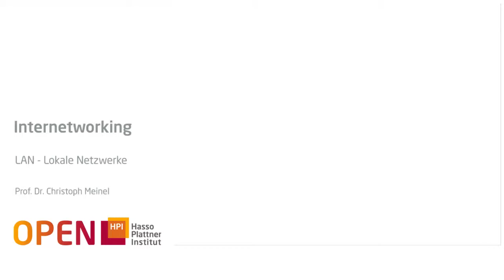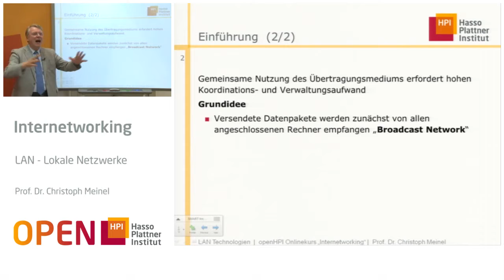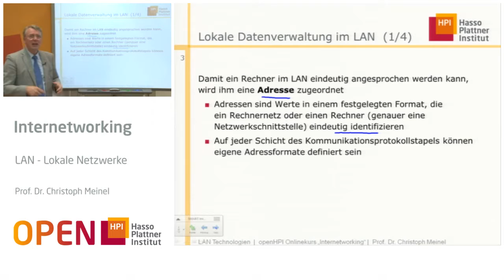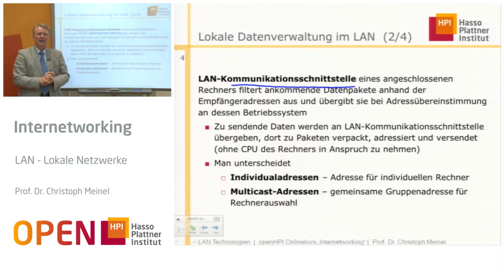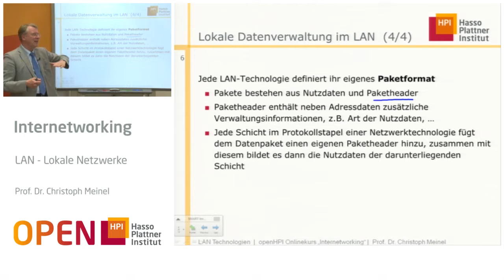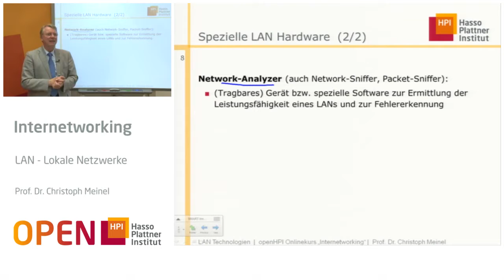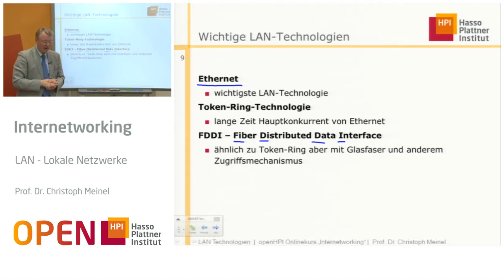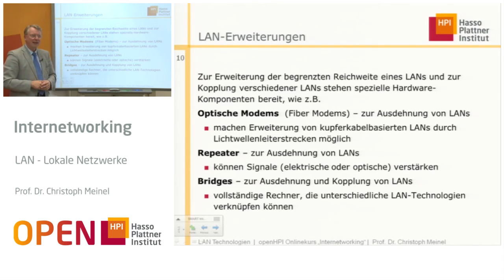openHPI Kurs "Internetworking mit TCP/IP", Woche 2, Kapitel 1 - LAN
In dieser Woche geht es um LANs (lokale Netzwerke) und WANs (Weitverkehrsnetzwerke). Schwerpunkte liegen dabei zum einen auf der Ethernet-Technologie (der heute verbreitetsten LAN-Technologie) sowie dem Routing in WANs - also der Frage, wie ein Paket seinen (möglichst optimalen) Weg durch das Internet von Sender zu Empfänger findet.